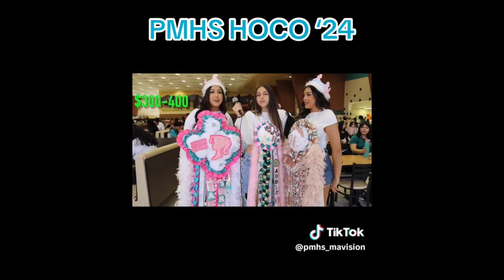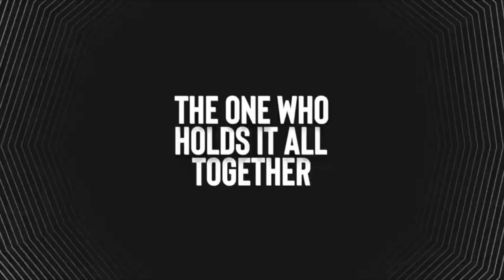MAVision September 24, 2024